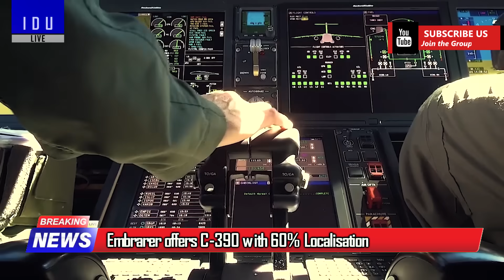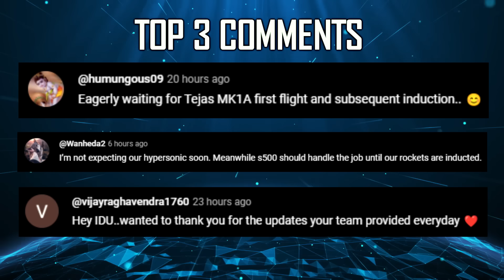Indian Defence Updates : F-15EX New Offer,800 ATMOS Order,Brahmos-A Export,2 Tejas MK1A Delivery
🔴 FAST HEADLINES :

1. French Army chief witness Pinaka Firepower Demonstration
2. Indian Army Infantry Units Fire 260 ATGM's in 2 weeks
3. Two Indian Coast Guard ships dock in Sri Lanka to strengthen bilateral ties
4. HAL prepares First 2 Tejas MK1A for delivery to IAF
5. New US Sanctions on Russian Oil Sales To India
6. DG propulsion's J40 jet engine aces 1 hour Endurance Test
7. Embrarer offering C-390 variant development for IAF's MTA program
8. Adani defence leverages AI for Quality & Safety at Ammunition & Missiles Complex

🔴 DETAILED UPDATES :

9. Boeing sweetens F-15EX offer for India : India Specific Enhancements, Lower Costs & open to Indian Weapons
10. Adani eyes Indian Army contract for 800 MGS & 400 TGS with ATMOS.
11. Several Su-30 operators show interest in Air Launched BrahmosA Export